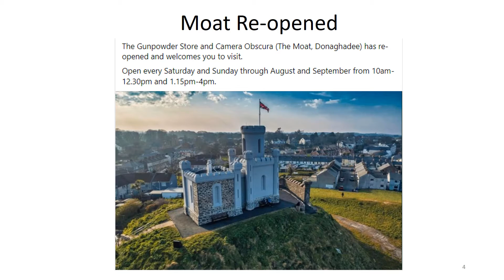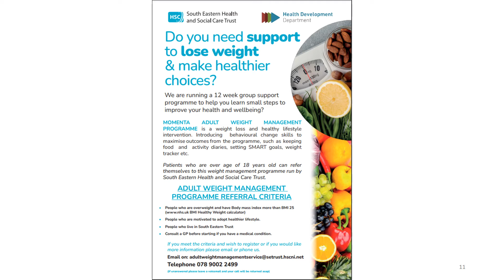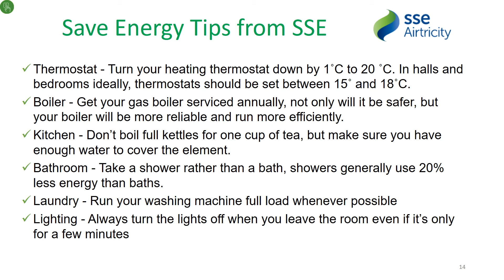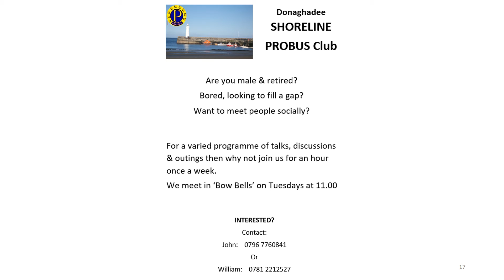26 Aug Donaghadee News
• Festival Events, Details of DCDA AGM, Council’s Flag Flying Policy, Free Open University Courses and Mentors needed

• If you know anyone who is not online, please let them know that we also update the TV in the window of the TV shop every Friday.  Deadline for material is Wednesday 1pm.